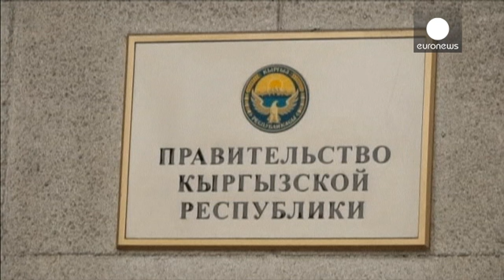قيرغيزستان تلغي إتفاقية تعاون تجمعها بالولايات المتحدة منذ عام 1993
الحكومة القيرغيزية فسخت هذا الثلاثاء  اتفاقية ثنائية مع الولايات المتحدة خاصة بتسهيل تقديم المساعدات الأمريكية في البلاد.   بشكيك اعتبرت  أن منح عزيمجان عسكاروف جائزة "المدافع عن حقوق الإنسان" من قبل وزارة الخارجية الأمريكية يمثل تهديدا لوحدة الشعب في البلاد.
كما جاء على لسان نائب وزير الخارجية إميل كايكييف :
"نعتقد أنه عندما يتم اتخاذ بعض الإجراءات ضد تعزيز السلام والانسجام العرقي في بلدنا، وعندما لا تتطابق الأوضاع الناجمة عن ذلك  مع المصالح الوطنية للبلاد، فأي مساعدة من دولة أخرى تفقد قيمتها.…